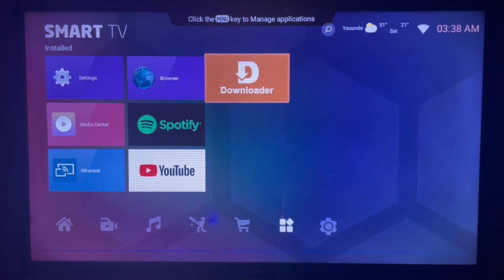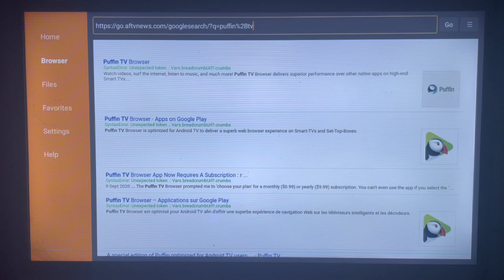How to Download Puffin TV Browser on ANY Smart TV in 2025 (Without Google Play Store)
Youpuffff are on the right YouTube Channel if you are searching for How to Download Puffin TV Browser on Smart TV. Whether you have Google Play Store or not installed, in this channel I will show you how to download and install any app on Smart TV or Android TV. In this particular video, I will show you How to Download Puffin TV Browser on Smart TV Without Google Play Store Installed on the TV.